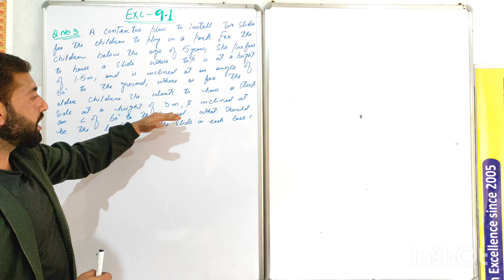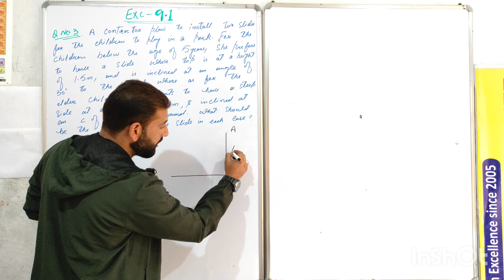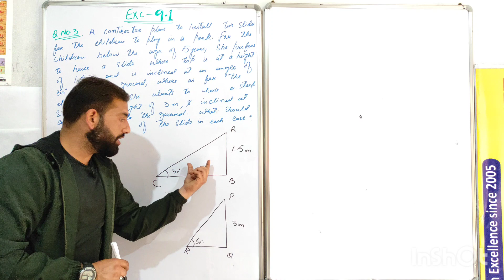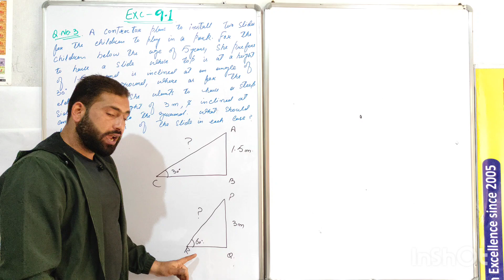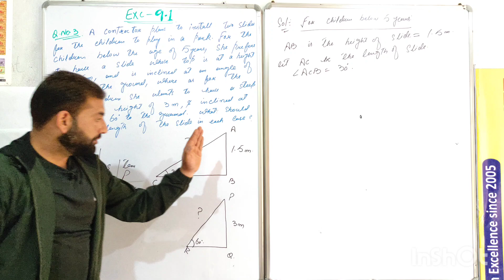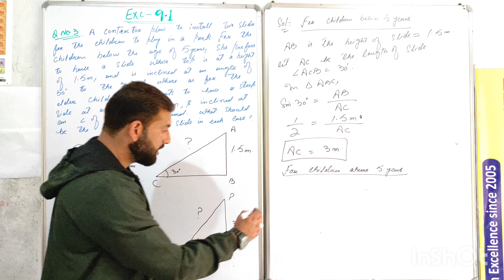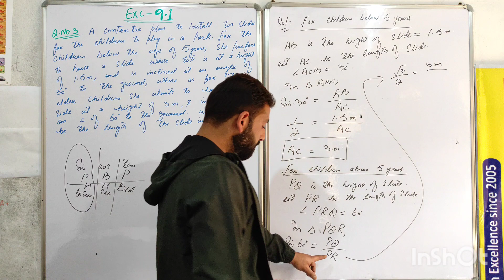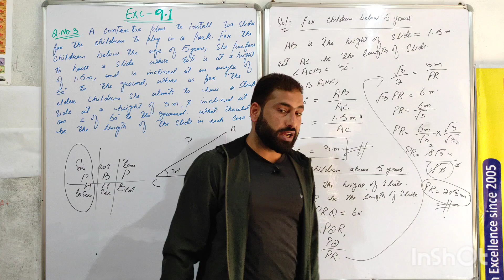Applications of Trigonometry Exc 9.1 Q. No 3